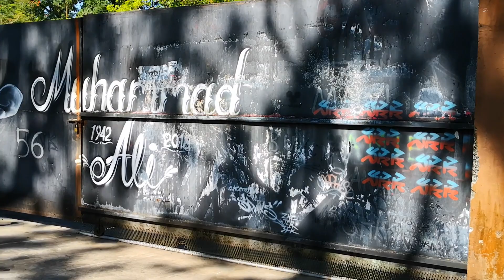Camping Perak | Berbasikal Keliling Taman Tasik Taiping (2020)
Kami berkesempatan berkunjung ke Taman Tasik Taiping ( Taiping Lake Garden) pada Mac 2020 sebelum penguatkuasaan Perintah Kawalan Pergerakan disebabkan pandemik Covid-19.

Kami memilih aktiviti berbasikal mengelilingi taman tasik kerana kami sampai agak lewat pagi tu.
Untuk mengelakkan cuaca yang semakin panas, kami ambil keputusan menyewa basikal.
Kadar sewaan untuk basikal 3 tempat duduk yang kami sewa ialah RM12/jam.